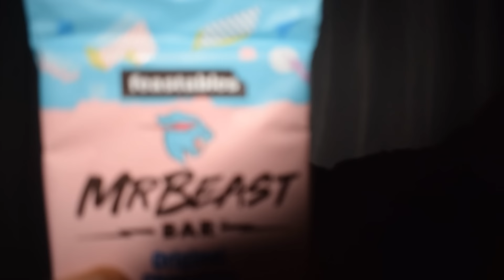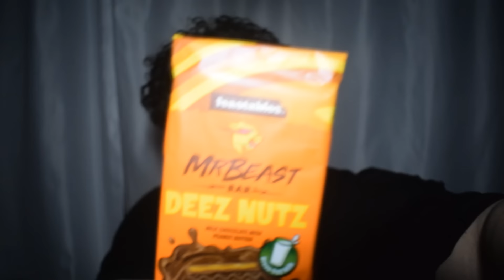MrBeast Çikolatasını Gece 3'te Sipariş Ettim!🍫 (MrBeast Evimi Bastı)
Merhaba arkadaşlar, ben Berke. Bugün Youtube'nin en çok abonesi olan Youtuber'ı MrBeast'in çikolatasını gece 3'te sipariş ettik. İddiaya göre, gece 3'te sipariş edersek MrBeast evimizi basıyormuş. Bakalım videoda baskın olmuş mu? Hepsi bu videoda olacak.
Bu videoyu kaçırmayın!

Video müziği